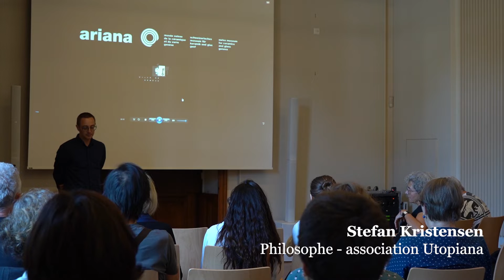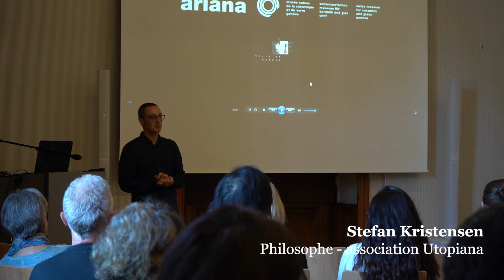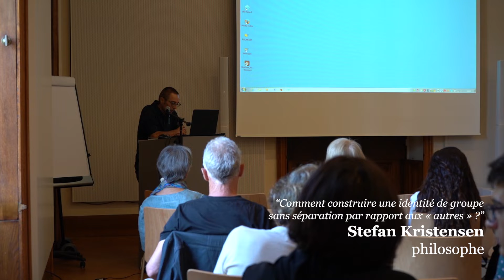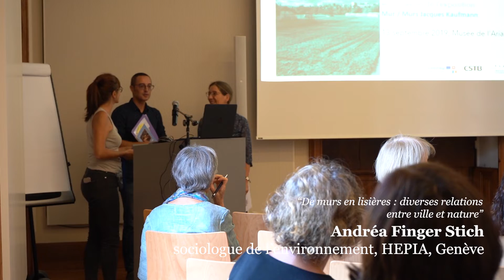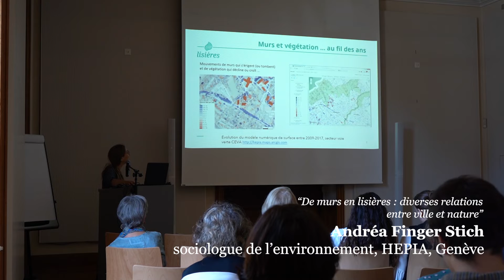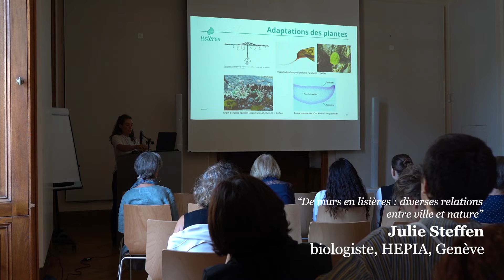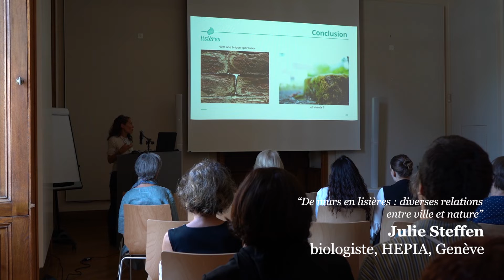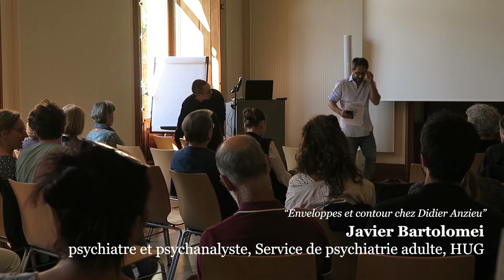Murs, membranes et lisières | Colloque au Musée Ariana / Association Utopiana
A l’occasion de l’exposition « MUR | Murs. Jacques Kaufmann, architectures céramiques », le Musée Ariana proposait, en partenariat avec l’association Utopiana, une journée de réflexion sur les ambiguïtés du mur : séparation et lieu de passage, frontière ou interface, limite et lieu de vie. Ce thème est fondamental tant dans le domaine politique, écologique, sociologique que psychologique.

MURS, MEMBRANES ET LISIÈRES
L’exploration de la thématique sous ces différents angles et de façon transversale a offert une représentation multiple et sensible de la frontière. Si la notion même de mur peut être philosophique, elle est aussi écologique lorsque la richesse des lisières et d’autres frontières naturelles sont mises en lumière. La sociologie valorise les rôles variés des zones frontières dans les interactions humaines, tandis que le point de vue psychanalytique met en évidence la nécessité des membranes et des enveloppes corporelles pour distinguer le moi, le nous et les autres.

A l’issue de ces rencontres, notre perception du mur aura-t-elle changé vers une définition ouverte et féconde ?

DÉROULEMENT
Présentation
par Anne-Claire Schumacher, conservatrice en chef, Musée Ariana

01:49
Introduction par Stefan Kristensen, philosophe, association Utopiana

07:01
L’hospitalité au pied du mur
par Joan Stavo-Debauge, sociologue, Université de Lausanne

29:06
Comment construire une identité de groupe sans séparation par rapport aux « autres » ?
par Stefan Kristensen, philosophe

51:46
De murs en lisières : diverses relations entre ville et nature
par Andréa Finger Stich, sociologue de l’environnement, HEPIA, Genève

01:57:52
par Julie Steffen, biologiste, HEPIA, Genève

01:21:04
Enveloppes et contour chez Didier Anzieu
par Javier Bartolomei, psychiatre et psychanalyse, Service de psychiatrie adulte, HUG

01:46:58
Discussions avec la participation de Jacques Kaufmann

MODÉRATION Stefan Kristensen, philosophe
Organisation: Utopiana (utopianana.art) et le Musée Ariana